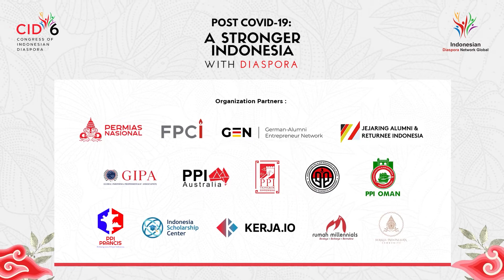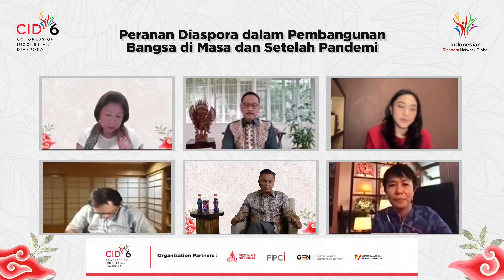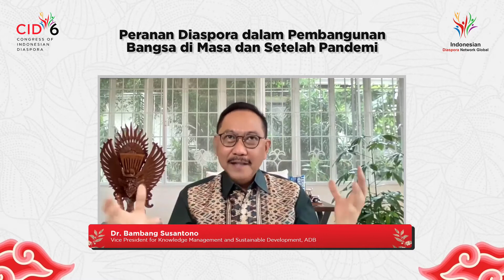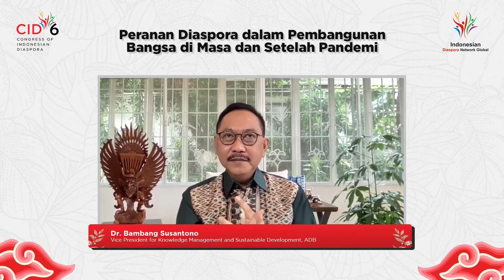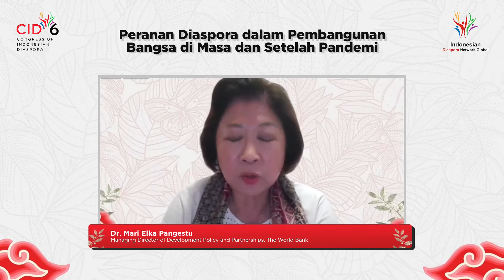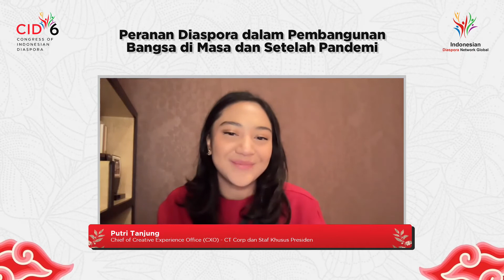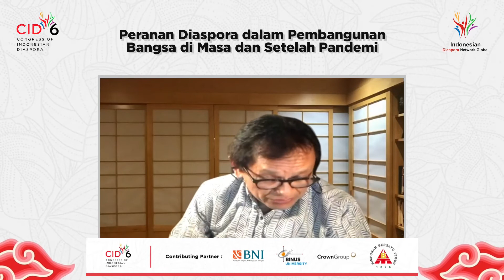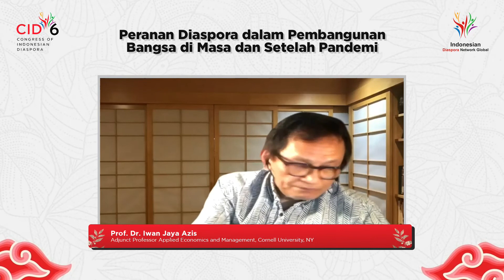CID-6 Seminar: Peranan Diaspora Dalam Pembangunan Bangsa di Masa dan Setelah Pandemi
Sudah lebih dari satu tahun kita menghadapi pandemi global COVID-19. Pemerintah Indonesia baru saja menerapkan PPKM untuk daerah Jawa sampai Bali demi keselamatan dan kenyamanan bersama. Berbagai usaha telah dilakukan agar badai ini cepat berlalu. Mulai dari para dokter yang berada di garda terdepan, masyarakat secara umum, sampai dengan kontribusi para Diaspora Indonesia. Mereka semua memainkan peran yang penting untuk membantu Indonesia.

Sampai kapan dan berapa lama lagi pandemi ini segera berlalu? Apa peran Diaspora Indonesia dalam menanggulangi pandemi ini? Bagaimana prospek pembangunan Indonesia ke depannya?

Mari ikuti dialog dalam CID-6 dengan para narasumber untuk membahas tentang “Peranan Diaspora dalam Pembangunan Bangsa di Masa dan Setelah Pandemi”

Narasumber:
- Dr. Mari Elka Pangestu
Managing Director of Development Policy and Partnerships World Bank, World Bank
- Dr. Bambang Susantono
Vice President for Knowledge Management and Sustainable Development of ADB
- Dr. Dino Patti Djalal
Mantan Wakil Menteri Luar Negeri RI,
Duta Besar Indonesia untuk Amerika Serikat,
Ketua Dewan Pembina Indonesian Diaspora Network Global
- Prof. Dr. Iwan Jaya Azis
Akademisi Ahli Ekonomi,
Adjunct Professor, Universitas Cornell, NY dan Universitas Indonesia
- Putri Indahsari Tanjung
Chief of Creative Experience Office (CXO) dan Staf Khusus Presiden

Seminar ini  dimoderasi oleh Desi Anwar, Senior Anchor & Director of CNN Indonesia.